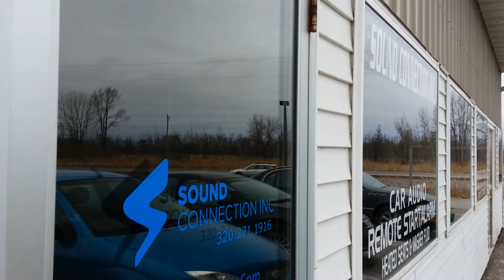Some window flex 20+ feet away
Chris Russ's 12 DC XL 12s flexing some shop windows.